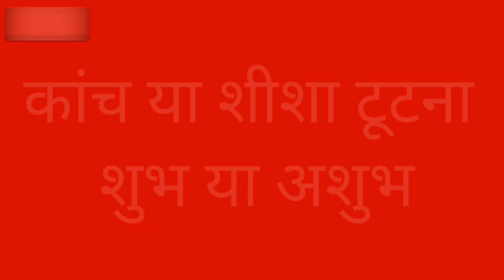Kanch Ka Shisha Tutna Shubh Hota Hai Ya Ashubh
Kanch Tutna Shubh Ya Ashubh Hota Hai janiye Is video me shisha Tutna kaisa hai Shubh ya Ashubh hota hai

search Queries.
shisha tutna kaisa hota hai
ghar mein shisha tutna kya hota hai
shisha tutne se kya hota hai
hath se shisha tutne se kya hota hai
shisha tutna acha hota hai ya bura
shisha tutna shubh hota hai ki ashubh hota hai
shisha tutna shubh hota hai ya ashubh
kanch tutna shubh ya ashubh
achanak kanch tutna shubh ya ashubh